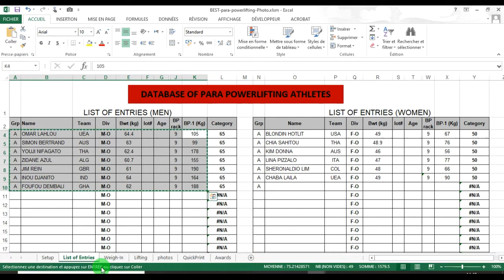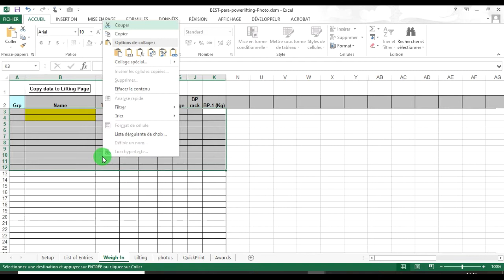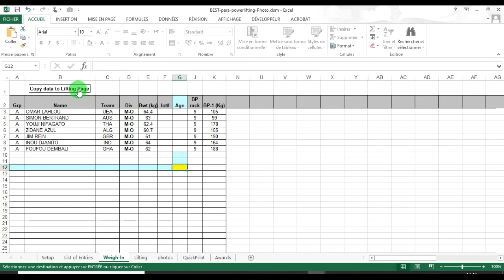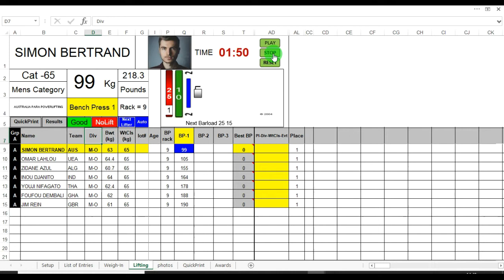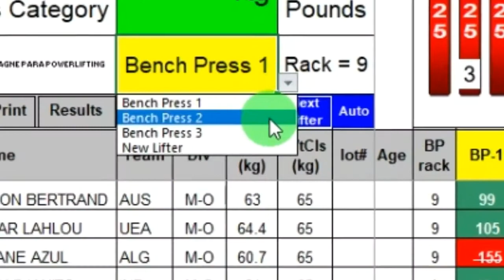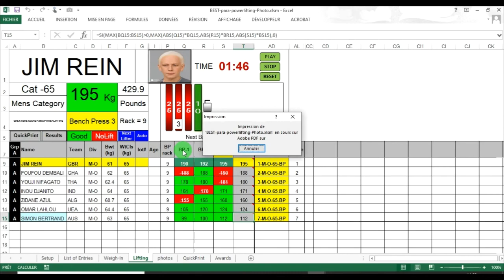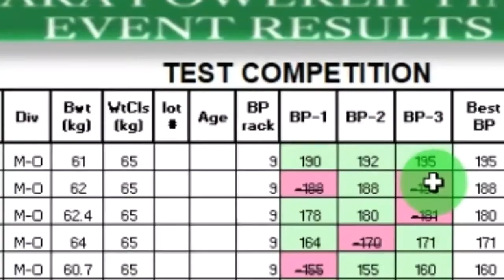PARA NEXTLIFTER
Next lifter is a software created Voluntary by Joe Marksteiner, to benefit others to organize a powerlifting competition, it is a free program, but it has a copyright, to prevent the sale of Nextlifte.
In this version that I titled Para Nextlifter, I modified some parameters, and add others to make it suitable for para powerlifting for people with disabilities, that said this version can be improved more  because my knowledge in Microsoft Excel is limited. In other words, I am not a specialist in Microsoft Excel.  This version is a beta version.